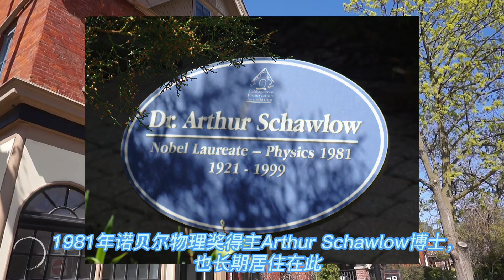多伦多椰菜镇 | Cabbagetown, Toronto | 多伦多那些地儿 | 多伦多旅游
多伦多椰菜镇，北美最大的维多利亚时代住宅区，漫步期间彷佛时光倒流一百年。从贫民窟到中产阶级的美丽家园，可以追寻众多名士的踪迹，比如前加拿大总督伍冰枝，流行天后艾薇儿，1981年诺贝尔物理奖得主Arthur Schawlow博士。

Cabbagetwon, Toronto, largely features semi-detached Victorian houses and is recognized as "the largest continuous area of preserved Victorian housing in all of North America".